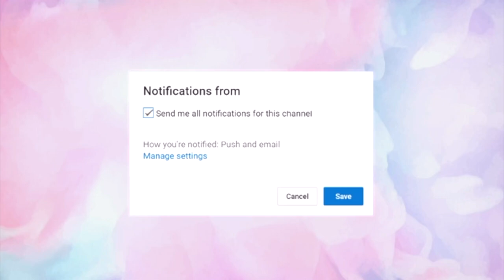VLOG + CAP & GOWN PHOTOS + NASHVILLE TN DOWNTOWN | SCOOTER ADVENTURES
Welcome back Ann'Marie Crew💕

I vlogged while I was in TN. Graduation cap and gown photos with my mom! First time riding scooters downtown in Nashville.

I hope you enjoy this video. Be sure to turn on your post notifications to get notified every time a new video is uploaded.